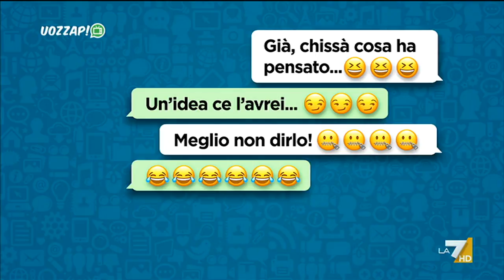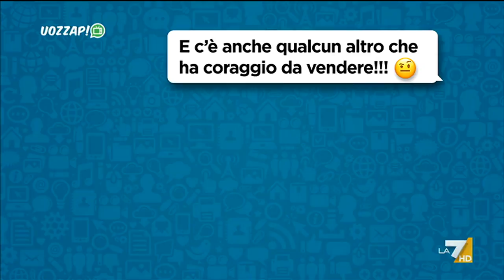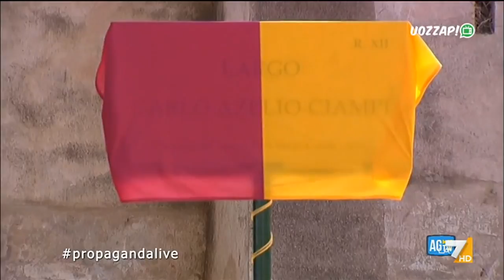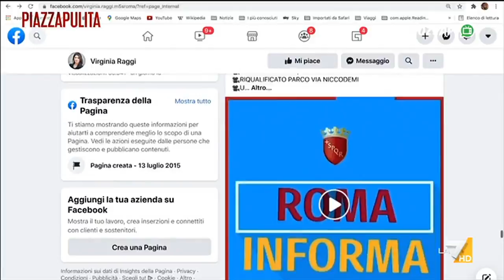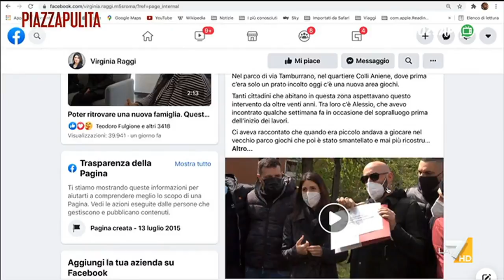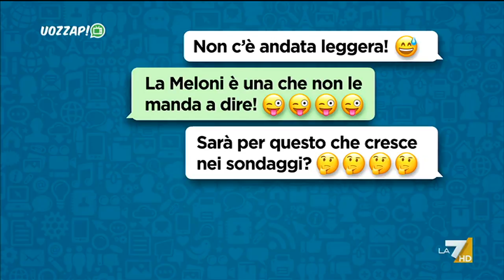Uozzap 01/08/2021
Programma in onda la domenica alle 20:30